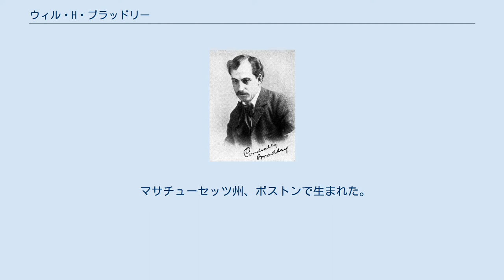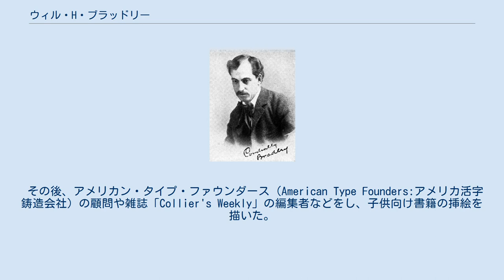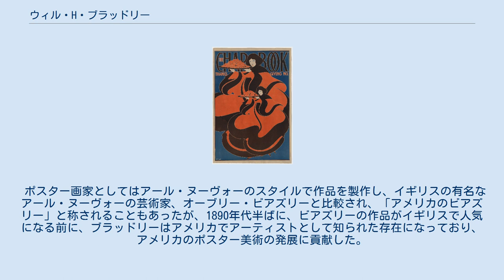ウィル・H・ブラッドリー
ウィル・H・ブラッドリー（Will H. Bradley、William Henry Bradley、1868年7月10日 – 1962年1月25日）はアメリカ合衆国のイラストレーターである。
アメリカのアール・ヌーヴォーの代表的なイラストレーターで、新聞、サタデー・イブニング・ポストは「デザイン界の長老」("Dean of American Designers")と呼び、20世紀初頭の最も高い報酬をえたアーティストとされる。
 マサチューセッツ州、ボストンで生まれた。
12歳の時父親が亡くなり、母親とミシガン州、マーケット郡のIshpemingに移り、Ishpemingの週刊新聞、「the Iron Agitator」で働き始めた。
17歳の時シカゴに出て、木版画の製作や、活版技術者の仕事をした後、グラフィック・デザイナーとなった。
マサチューセッツ州に戻り、印刷会社、Wayside Pressを設立し、雑誌「Bradley」を創刊し、イラストレーター、編集者、活版技術者、デザイナー、印刷の監督として働いた。
詩や小説、挿絵が掲載された雑誌は好評で、経営的にも成功を収めたが、いろいろな仕事を一度に行わなければならないストレスから28歳の時、体を壊し、回復は早かったが印刷会社は手放すことになった。
 その後、アメリカン・タイプ・ファウンダース（American Type Founders:アメリカ活字鋳造会社）の顧問や雑誌「Collier's Weekly」の編集者などをし、子供向け書籍の挿絵を描いた。
その後新聞王、ウィリアム・ランドルフ・ハーストの作った映画会社の美術監督や映画会社ワートン・ブラザースの映画、"Beatrice Fairfax" (1916) や"Patria" (1917)の助監督をした。
 自らの映画会社、 Dramafilmsを設立し、脚本、監督、プロデュースをして "Bitter Fruit" (1920)、"Moongold" (1920)、"The Tame Cat" (1921)などの映画を製作した。
 1954年にアメリカ・グラフィックアーツ協会（American Institute of Graphic Arts）の最高賞、AIGA medalを受賞した。
 ポスター画家としてはアール・ヌーヴォーのスタイルで作品を製作し、イギリスの有名なアール・ヌーヴォーの芸術家、オーブリー・ビアズリーと比較され、「アメリカのビアズリー」と称されることもあったが、1890年代半ばに、ビアズリーの作品がイギリスで人気になる前に、ブラッドリーはアメリカでアーティストとして知られた存在になっており、アメリカのポスター美術の発展に貢献した。